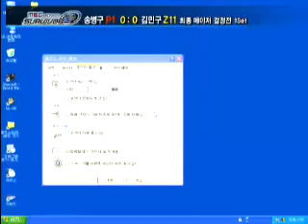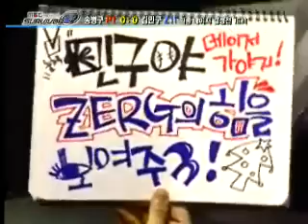MbcmoviesMSL 1224 15r 4b 송병구VS김민구 1경기